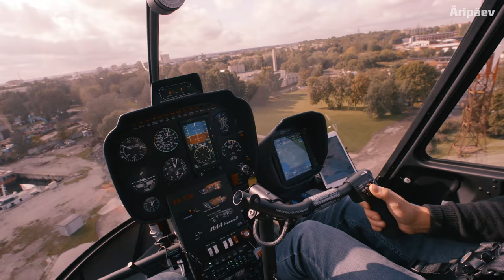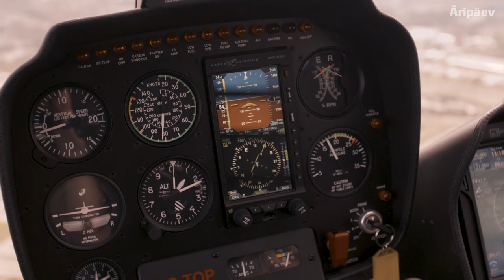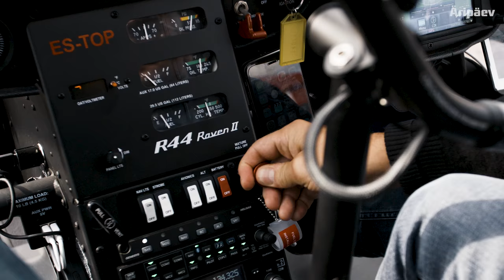Äripäeva lugeja Raivo Hein